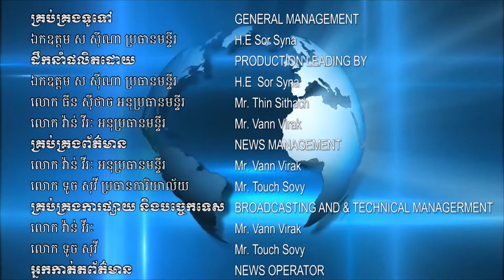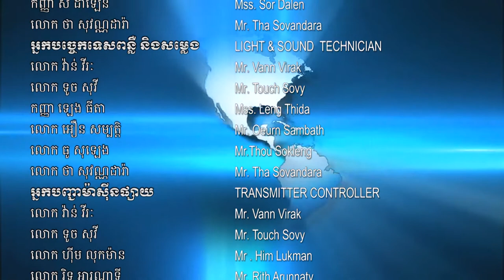សម្តេចតេជោ ហ៊ុន សែន ស្នើសុំជំនួយវ៉ាក់សាំងកូវីដ១៩ ពីប្រទេសឥណ្ឌា